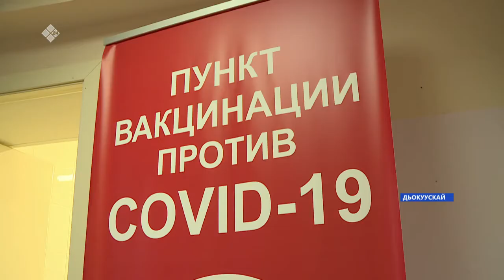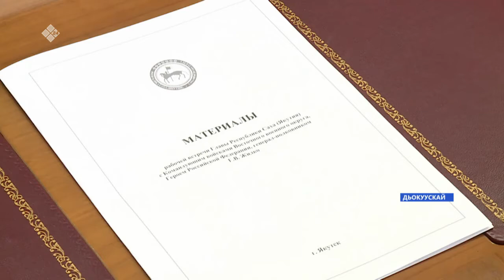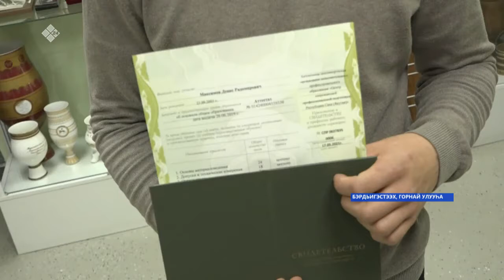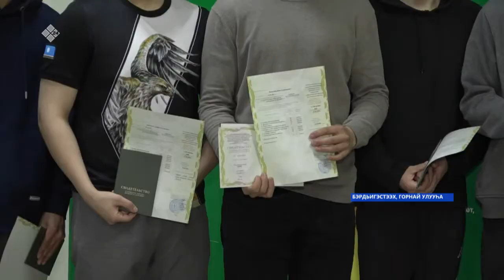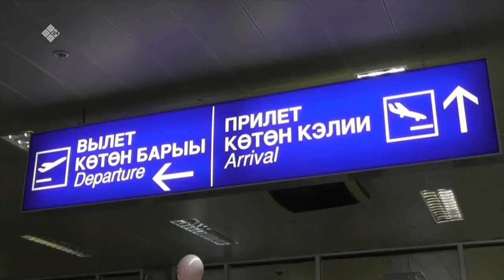«Саха сирэ» информационнай биэрии. Ыам ыйын 18 күнэ, 18:00ч.